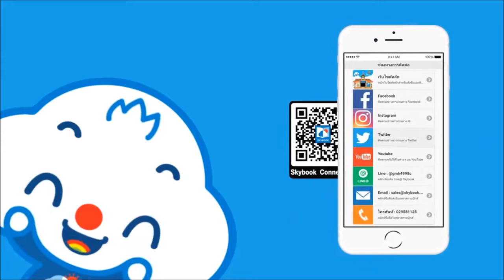นิทานเสียง แจ็คผู้ฆ่ายักษ์ ชุดเทพนิยายนานาชาติ (ตัวอย่าง)